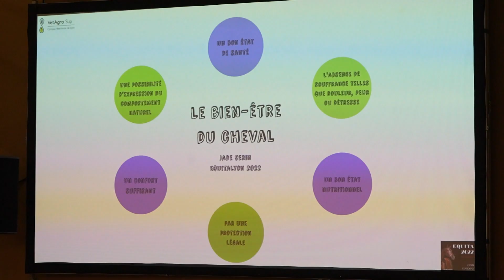Equita - Dailynews - Jour 05